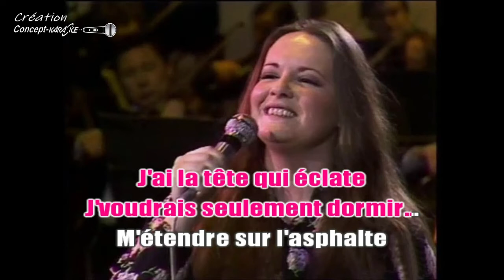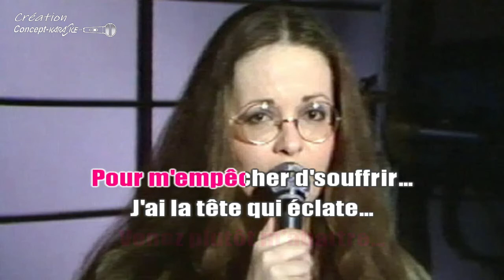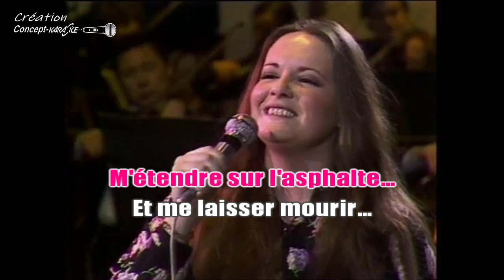Fabienne Thibeault - Le Monde est stone (Starmania)